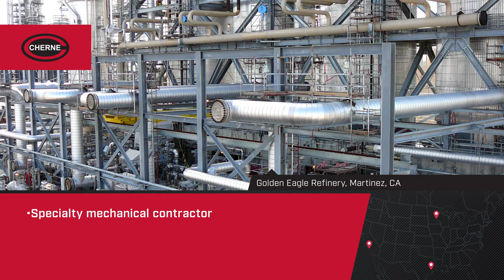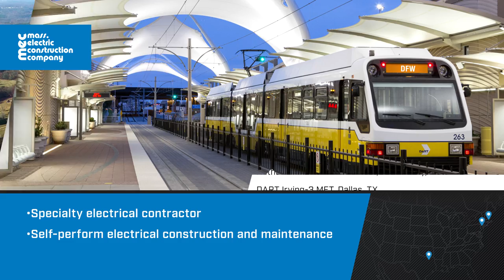Kiewit - Get to know our independently branded subsidiaries